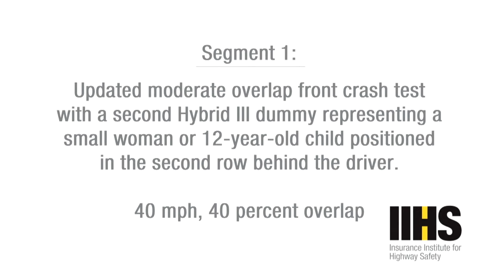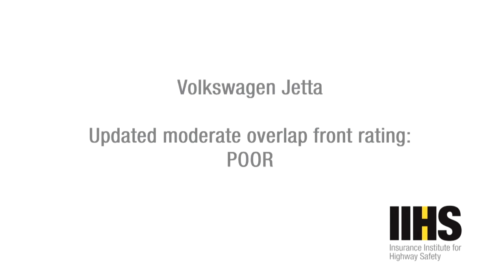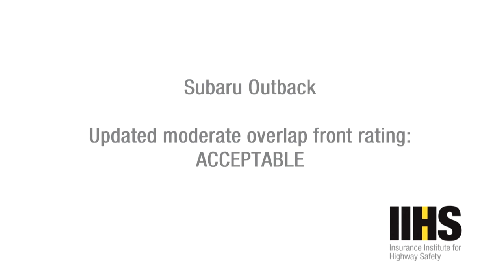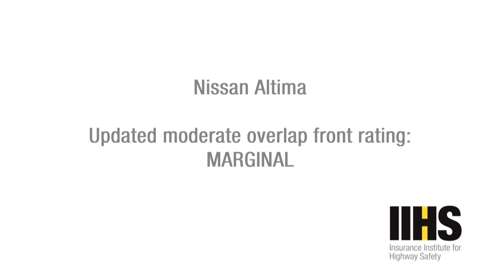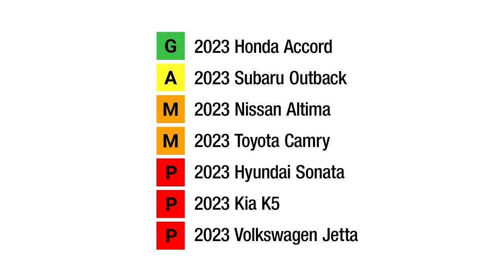IIHS Car Crash Test Compilation - Midsize Cars Reviewed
Midsize car crash compilation IIHS

The Honda Accord outperformed other midsize cars in the updated moderate overlap front crash test, earning a rare good rating in the new, challenging evaluation focused on rear-seat protection.
Among the other six midsize cars tested, the Subaru Outback earns an acceptable rating. The Nissan Altima and Toyota Camry are rated marginal. The Hyundai Sonata, Kia K5 and Volkswagen Jetta are rated poor.